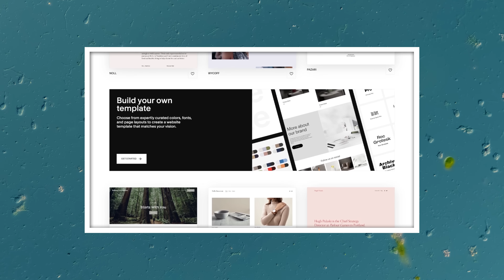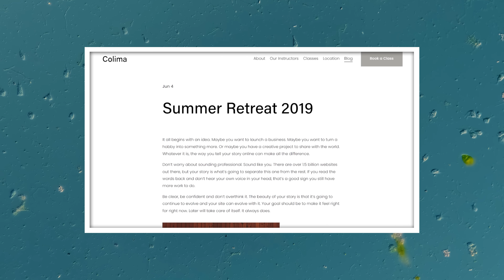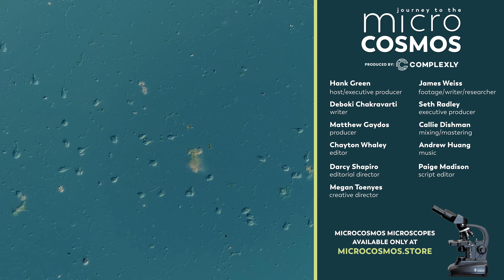Avoid These Tiny Bits of Killer Fluff (If You Can)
When you hear the phrase “brain-eating amoebas,” is there a particular image that comes to mind? Whatever you envision, it's probably not what the notorious brain-eating amoeba that strikes fear in our hearts actually looks like.